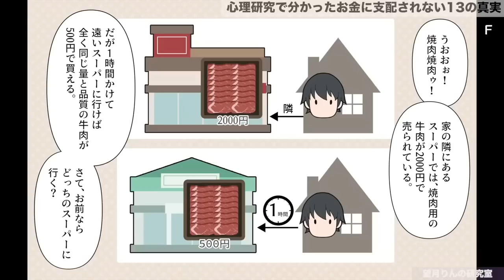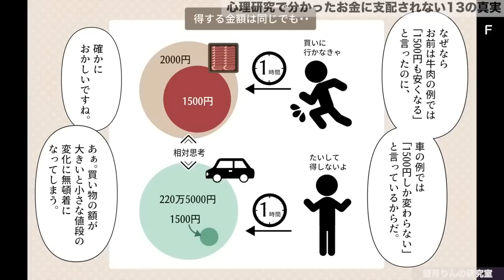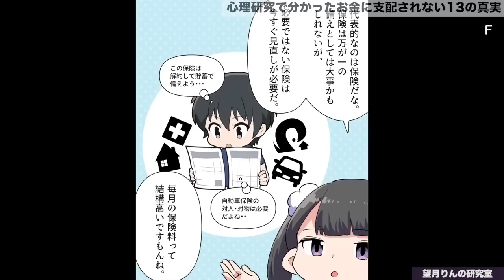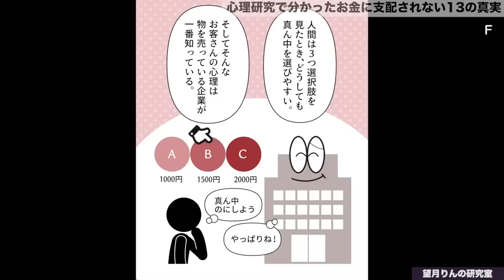【フェルミ】※騙されるな？企業の養分になる前に見てほしいお金の授業【切り抜き】